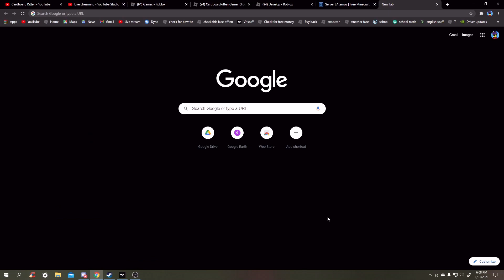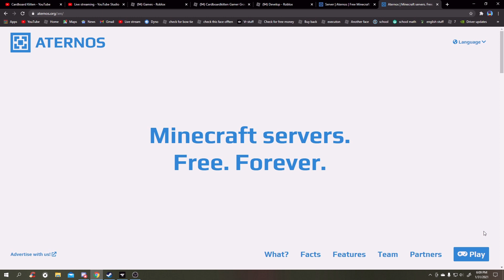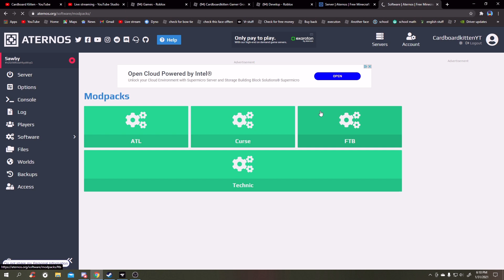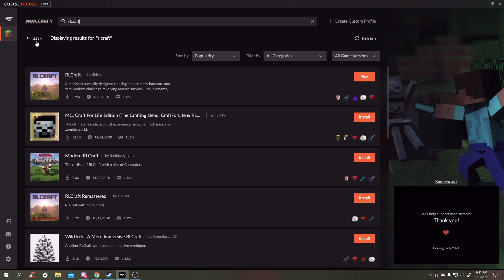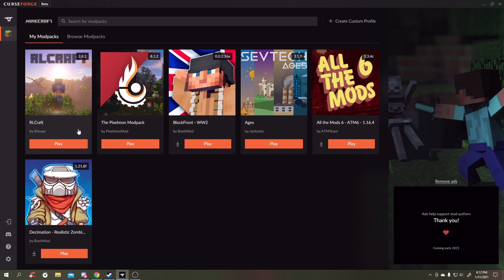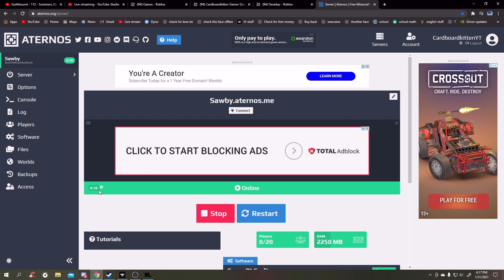How to make a RLcraft server (free) the sequel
Hopefully this helped some people
If I forgot something please tell me!

Will this work for another launcher? Yes, You can all it has to do is launch on the same version ex: Server has 12.2 Whatever launcher your using must have 12.2 as well for it to work

How do I increase the ram? For aternos I do not think you can

Can I do this with cracked? Probably not (or at least I don't know how)

Why do the servers take so long to set/why are they so laggy? It's a free server service (what did you expect)

I got a error code what do I do? Try restarting the server or joining the Aternos Discord for help